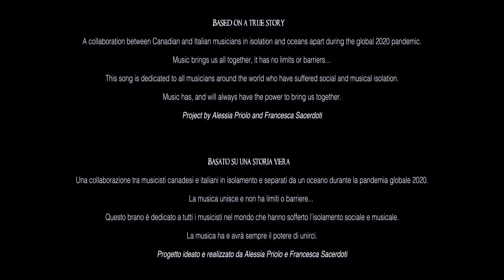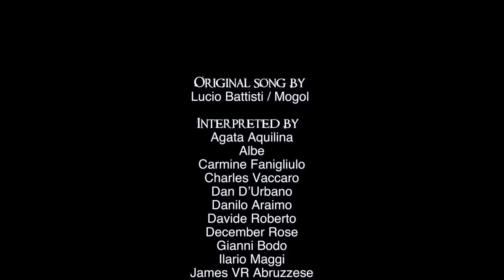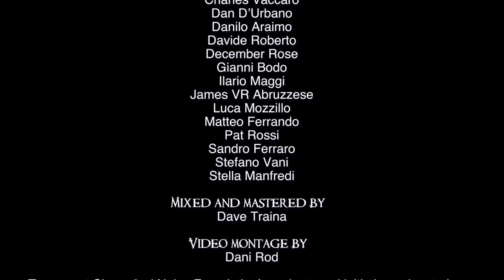Il Mio Canto Libero - Cover by Note D'Identità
Note D’Identità - La musica come vettore di identità culturale, is a transatlantic cultural project series aiming to bring together Italian and Italian-Canadian musicians as a means to celebrate their cultural heritage within the context of music.

Project by Sincop8ed Noize Foundation, a Canadian non-profit organization.

Note D'Identità - La musica come vettore di identità culturale, e' un progetto culturale che si pone come obiettivo quello di creare un ponte attraverso la musica in grado di unire e “connettere” artisti (musicisti) italiani con quelli italo-canadesi residenti nella città di Montréal.

Progetto realizzato dalla Fondazione Sincop8ed Noize, un ente non-profit canadese. Ulteriori informazioni disponibili su sincop8ednoize.org.

Lyricist: Lucio Battisti and Giulio Rapetti
Composer: Lucio Battisti and Giulio Rapetti